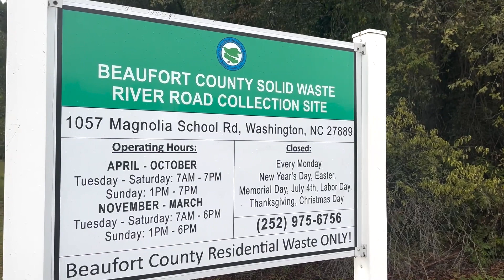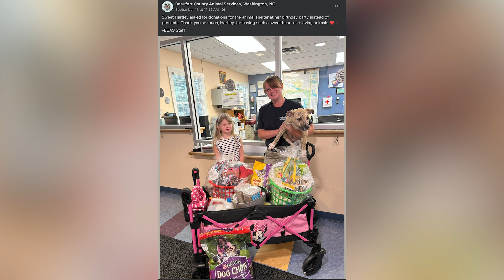Beaufort County Briefly - September 22, 2023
Beaufort County Briefly is a quick weekly update on what's happening around Beaufort County (NC) Government. In this episode, we focus on the upcoming temporary closure of the River Road Solid Waste Collection Site, as well as an opportunity for local high schoolers to make an impact and share their input with the Beaufort County Health Department.